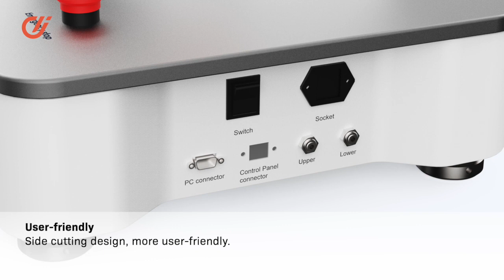Why SmartPull Tensile Tester?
The SmartPull tensile tester is mainly used for tension, compression, bending, tearing, shearing, peeling and top-breaking tests of textiles, leather and footwear, etc.

Higher testing accuracy
AC servo drive + ball screw, providing stable and constant direction of pulling force, with force accuracy within 1%, ensuring the reliability and repeatability of test results.

Safety guarantee for the whole testing process
Equipped with intelligent and active displacement and torque alarm system, overload and emergency stop device, up and down travel limiting device, always keep the testing process safe and stable.

Powerful software
The test software can be applied to different languages, and can present the displacement, maximum force, elongation, stress, maximum stress, bending stress, speed and other test results. That is ,getting more comprehensive test indicators.

Applicable up to a series of standards

Easy operation
Multi-functional pneumatic gripper, just replace the clips to complete different tests, easy and quick to replace. Tensile tests and top breaking tests do not need to replace the sensor.

Unique design
Unique appearance design combined with sense of technology, surface aluminum alloy hard oxidation treatment, durable.

User-friendly
Side cutting design, more user-friendly.

More details of The SmartPull
Testing capacity: 250 kg
Test level: class1
Max Travel: 800mm (without fixture)
Travel accuracy: ≤ 1%
Travel speed: 1mm/min ~ 500mm/min
Speed accuracy: ≤1%
Test force range: 0.2% ~ 100%FS
Force accuracy: ≤1%.